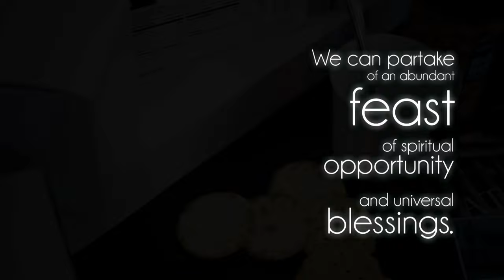Your Potential, Your Privileges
President Dieter F. Uchtdorf shares a humorous parable of a man who realizes he has been living far beneath his privileges.

There once was a man whose lifelong dream was to board a cruise ship and sail the Mediterranean Sea. He saved every penny until he had enough for his passage. He dreamed of walking the streets of Rome, Athens, and Istanbul. Since money was tight he brought an extra suitcase filled with cans of beans, boxes of crackers, and bags of powdered lemonade, and that is what he lived on every day. He would have loved to take part in the many activities offered on the ship; he envied those who went to movies, shows, and cultural presentations, and oh, how he yearned for only a taste of the amazing food he saw on the ship. But the man wanted to spend so very little money that he didn't participate in any of these. He was able to see the cities he had longed to visit, but for the most part of the journey, he stayed in his cabin and ate only his humble food. On the last day of the cruise, a crew member asked him which of the farewell parties he would be attending. It was then that the man learned that not only the farewell party, but almost everything on board the cruise ship, the food and entertainment, all the activities, had been included in the price of the ticket. Too late, the man realized that he had been living far beneath his privileges. We live beneath our privileges when we fail to partake of the feast of happiness, peace, and joy that God grants so bountifully. We can be satisfied with a diminished experience and settle for experiences far below our privileges, or we can partake of an abundant feast of spiritual opportunity and universal blessings. As you read the scriptures and listen to the words of the prophets with all your heart and mind the Lord will tell you how to live up to your privileges and we will be able to do all things through Christ who strengthens us.